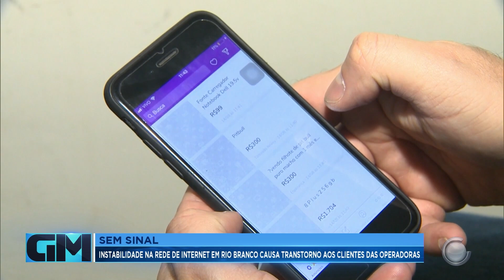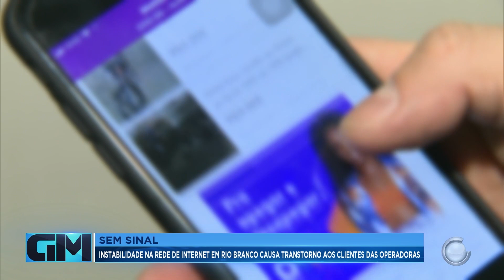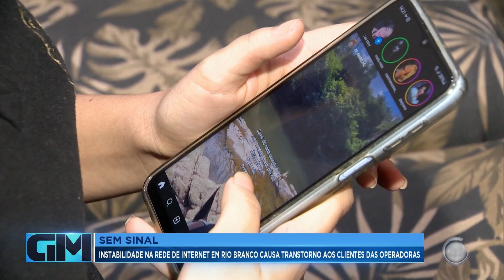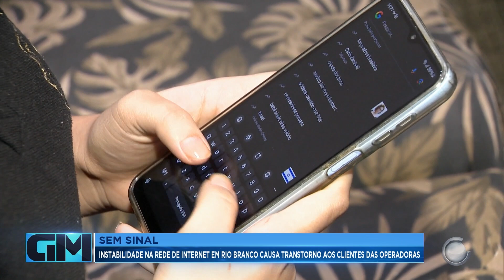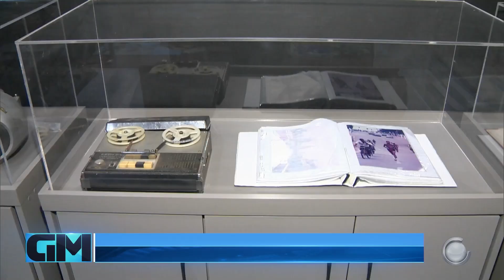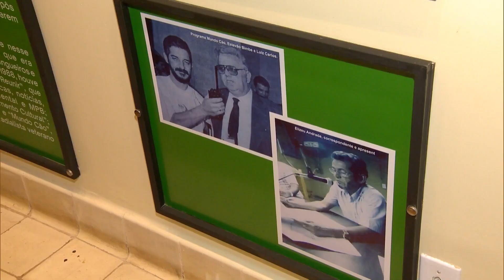Íntegra do Gazeta em Manchete exibido no dia 23 de Outubro de 2024